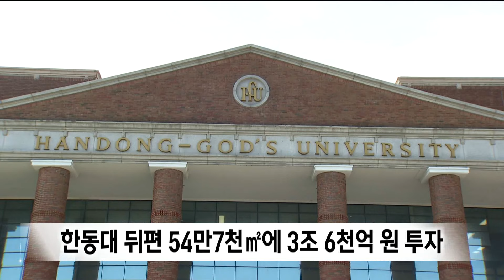포항 흥해에 에코프로·포스코퓨처엠 이끄는 기업혁신파크 생긴다 (2024.03.27/뉴스데스크/포항MBC)